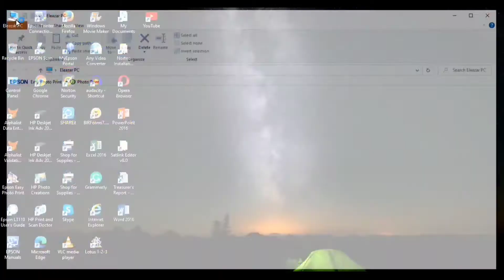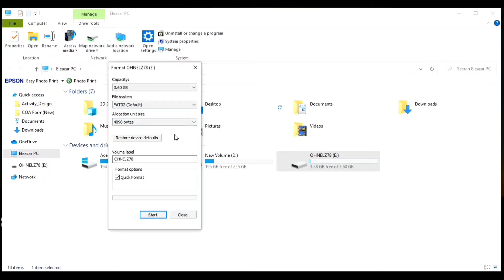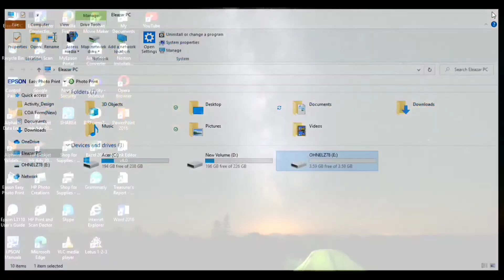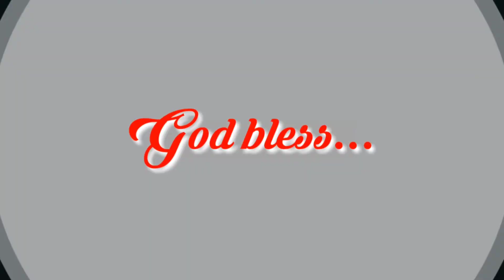How to change USB Format | From NTFS to FAT32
This video is all about "How to change USB Format from NTFS to FAT32". Because there are some program that needs a specific USB Format.

This video is discussing the step by step procedure on how to format USB. If you didn't know yet, watch the entire video from start to finish for you to know how to do it.

The company name and product brand mention here is just for reference purposes only. To illustrate further and to give specific details.